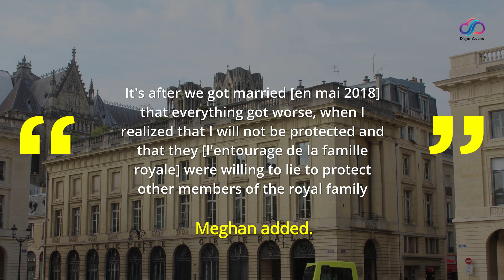Meghan and Harry interview: the British royal family suffers a new crisis